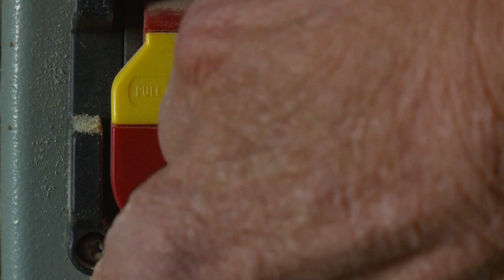Vern's Cars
11/25/2019